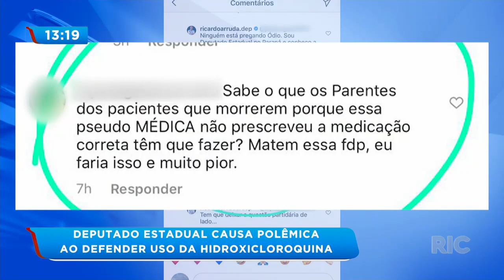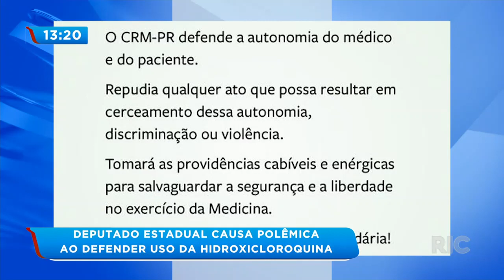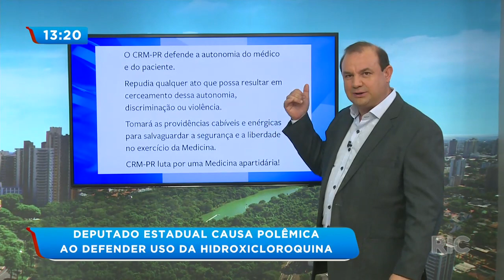Deputado estadual causa polêmica ao defender uso da hidroxicloroquina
O deputado Ricardo Arruda falou em nota, "que não podia admitir que um profissional da saúde deixe de realizar o atendimento no combate a covid-19 prescrevendo o hidroxicloroquina, ao invés disso, prescrevendo um remédio para gripe. Ele ainda completa que recebeu denúncias do município de paraíso do norte que, quando procuraram a unidade básica de saúde, a dra. Paula Graziela Wessler não teria prescrevido a hidroxicloroquina no tratamento contra a covid-19, o que causou espanto no deputado". Confira todos os detalhes na reportagem!